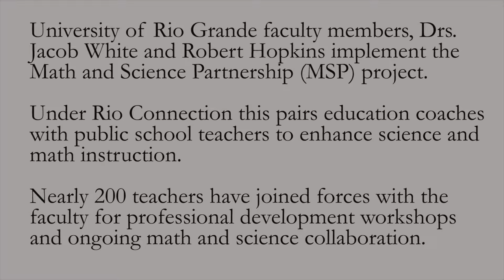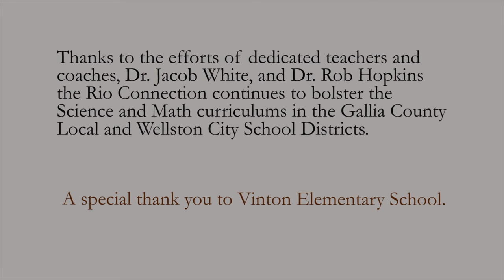Rio Connection: Increasing continuity throughout the science curriculum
University of Rio Grande faculty members, Drs. Jacob White and Robert Hopkins, implement the Math and Science (MSP) project.  Under Rio Connection, this pairs education coaches with public school teachers to enhance science and math instruction.

Ohio University’s Voinovich School of Leadership and Public Affairs partnered with University of Rio Grande, the Gallia-Vinton Educational Service Center and the school districts to provide external evaluations.

Photo Essay by 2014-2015 Voinovich School/VisCom Photojournalism Fellow Melissa Riggs.